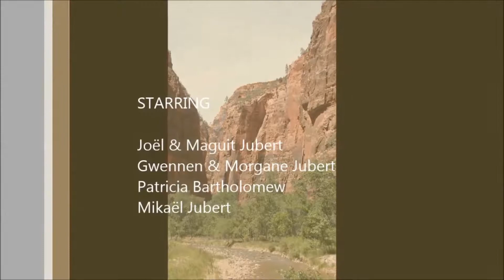Zion National Park & The trail to Angels Landing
Zion National Park is a southwest Utah nature preserve distinguished by Zion Canyon’s steep red cliffs. Zion Canyon Scenic Drive cuts through its main section, leading to forest trails along the Virgin River. The river flows to the Emerald Pools, which have waterfalls and a hanging garden. Also along the river, partly through deep chasms, is Zion Narrows wading hike.
The trail to Angels Landing is 2.4 miles (3.9 km) long. It begins at the Grotto drop off point on the park's shuttle system, which operates from early spring through late fall. It roughly follows the path of the Virgin River for some time, slowly gaining elevation in sandy terrain. As the trail gets steeper and leaves behind the river, it becomes paved. After a series of steep switchbacks, the trail goes through the area between Angels Landing and the Zion Canyon that is a gradual ascent. Walter's Wiggles, a series of 21 steep switchbacks, are the last hurdle before Scout Lookout. The wiggles are named after Walter Ruesch, who was the first superintendent for Zion National Park and constructed the switchbacks in 1926.

Scout Lookout is generally the turnaround point for those who are unwilling to make the final summit push to the top of Angels Landing. The last half-mile of the trail is strenuous and lined with numerous sharp drop-offs and narrow paths. Chains to grip are provided for portions of the last half-mile to the top at 5,790 feet (1,760 m).